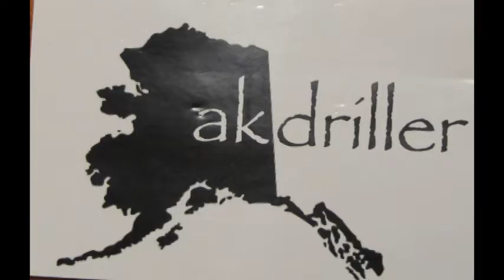Overdue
A bit late on the COPPA thing. What was a 15 minute rant I savagely chopped to a few minutes of me...missing my whole point! What I wanted to get across was that if anyone has direct connections with any of our fellow YT'rs that have dropped out but still have vids up, best give them a heads up about flipping the switch on their posted content. If they are not even commenting they may not be online at all and unaware they could be vulnerable to ridiculous fines.. Wouldn't that be a nasty knock on the door!

Look at the puffed up booties on them lopies!
Daughter used my camera and now I'm trying to figure out how to change it back to color.